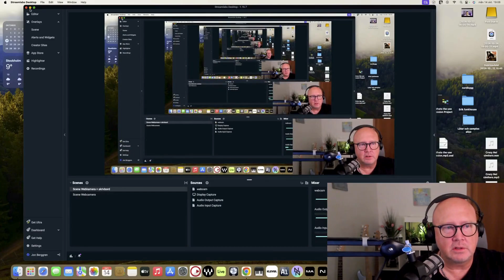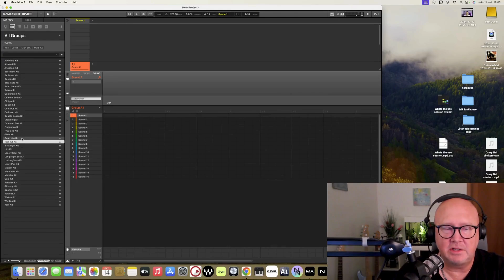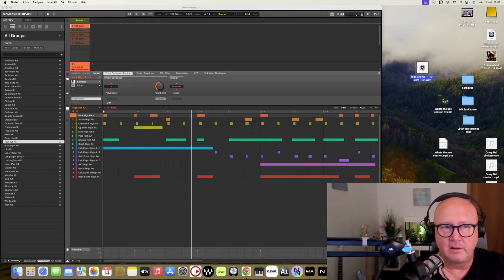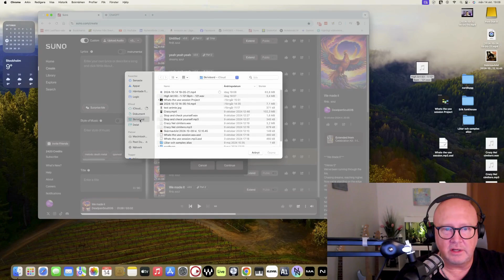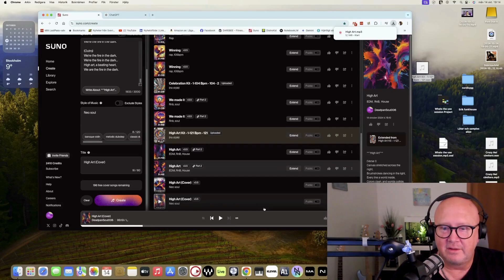En låt på under 10min med hjälp av AI!